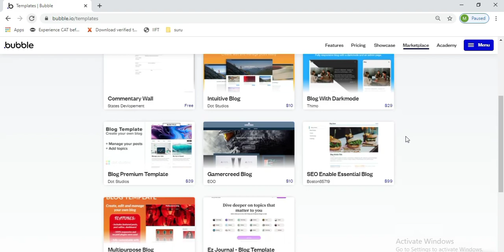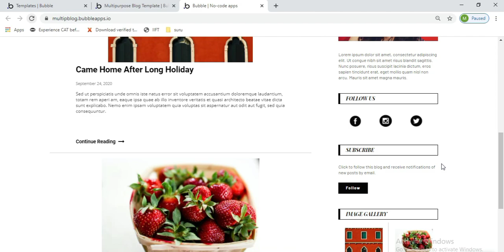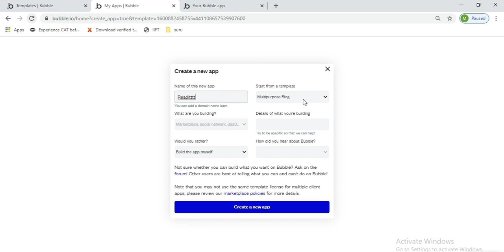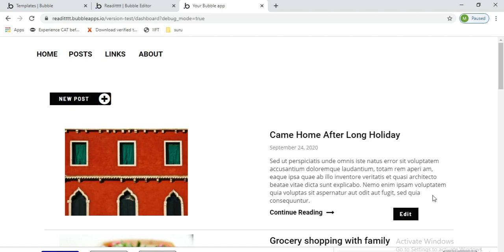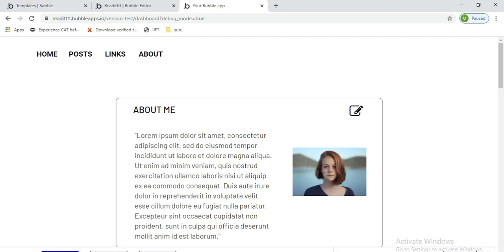Launch your blog for free in 2020 with bubble.io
Hi

You will learn how to build a web application, mobile application with eye-catching features, fully
responsive on all devices, user friendly. Very happiest new is this is fully free no coding training cost, not
spend anything just watch the video and make your project as you want very easy.

Major points you will learn:

** Build a code-free application with bubble.io
** Build code free web application with bubble.io
** Build custom application design with bubble.io
** Build UI&UX design free with bubble.io
** Build frontend web application

Easy to create